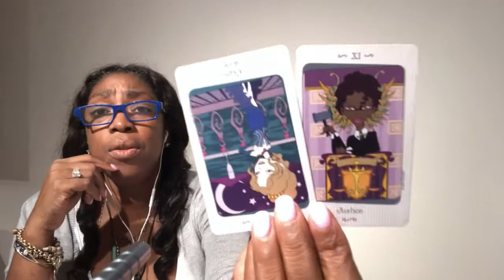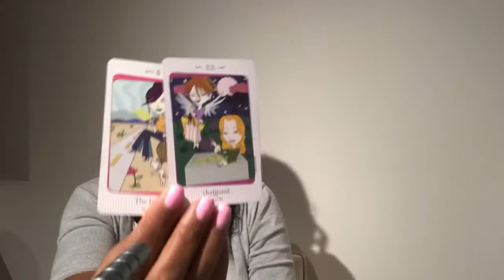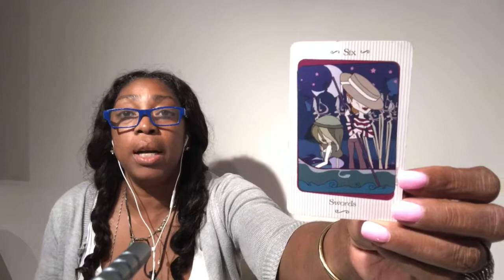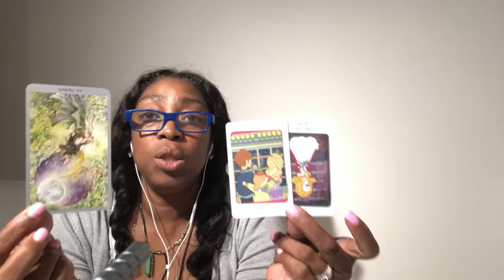Schorpioen Wekelijkse Tarot Lezing | Horoscoop Juli 22-28